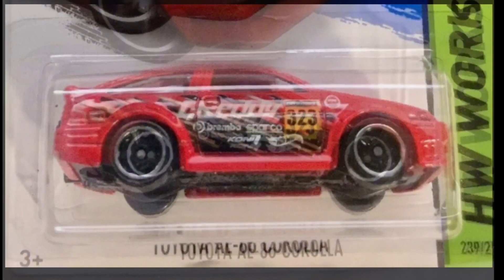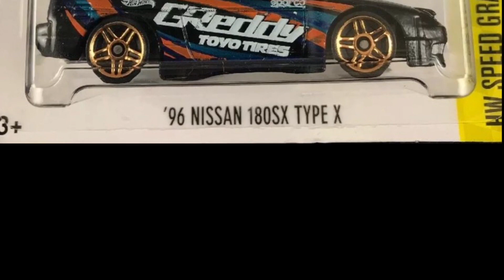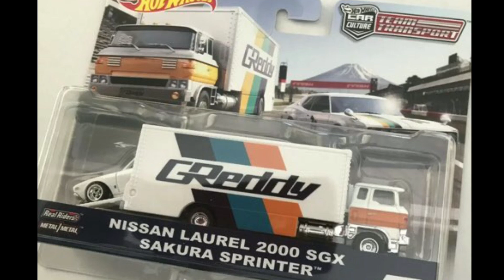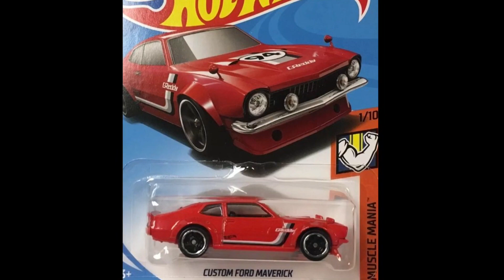“ GReddy “ Hot Wheels Cars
Here are Hot Wheels cars with GReddy LIVERIES as of today.